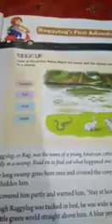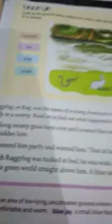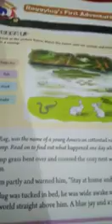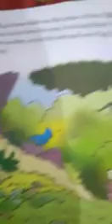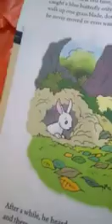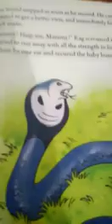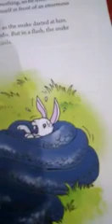April 30, 2020 3